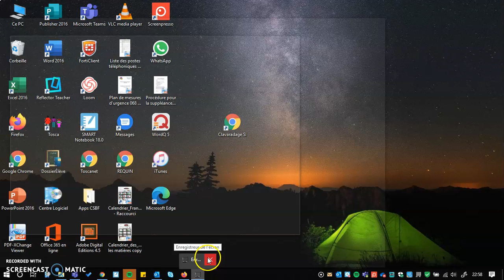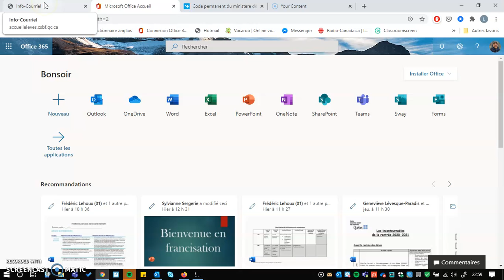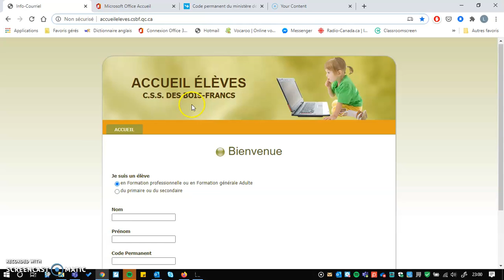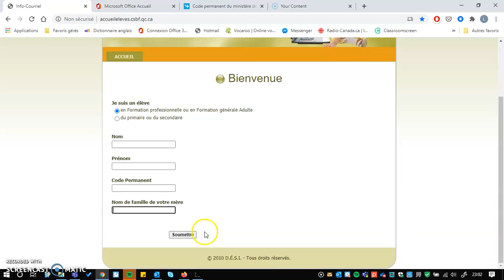Nom d'utilisateur et mot de passe de la CSSBF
Démarche pour obtenir votre nom d'utilisateur ainsi que votre mot de passe de la CSSBF. Cela vous permettra d'ouvrir une session informatique sur un ordinateur du Centre en plus d'avoir accès à Office 365 (et à tous les logiciels, notamment Outlook pour les courriels et Teams pour l'enseignement à distance).